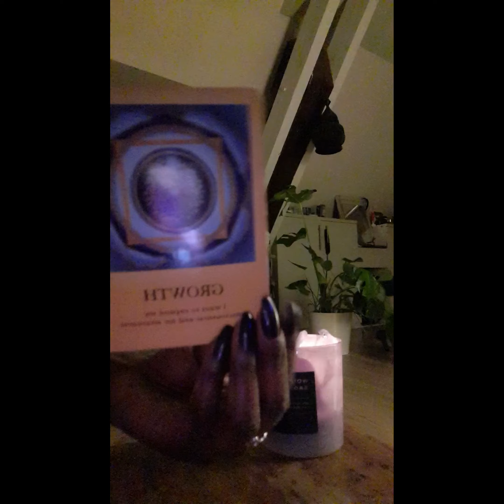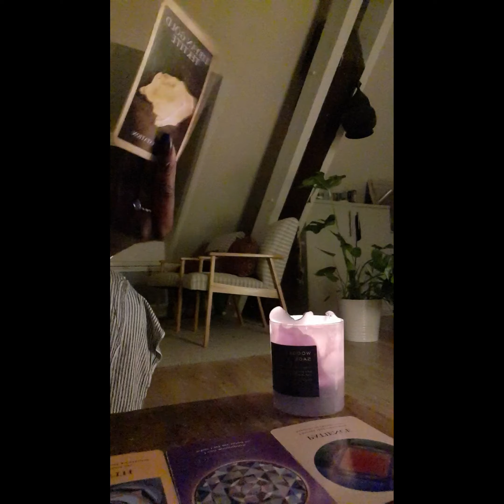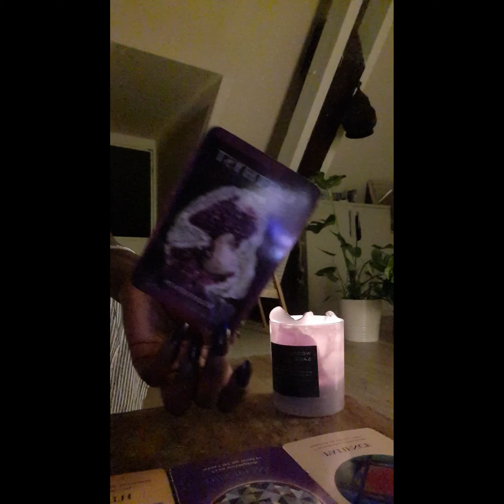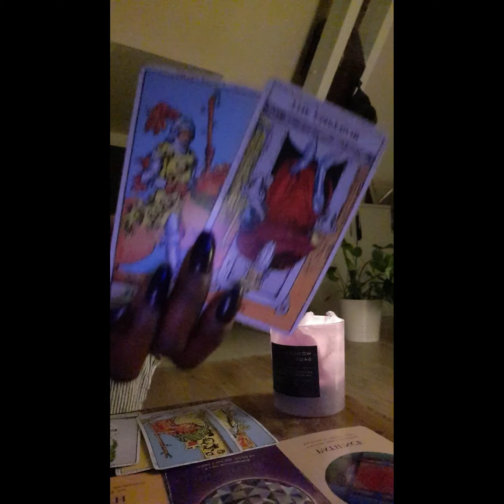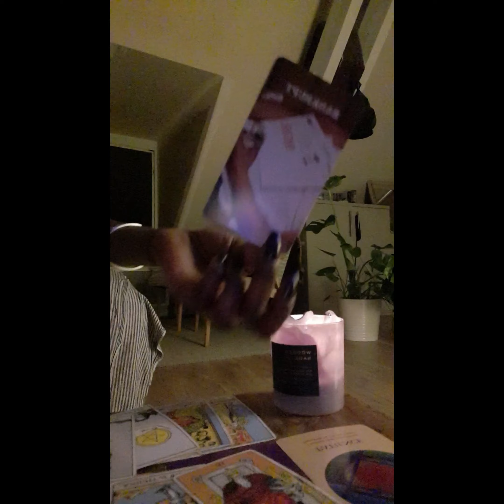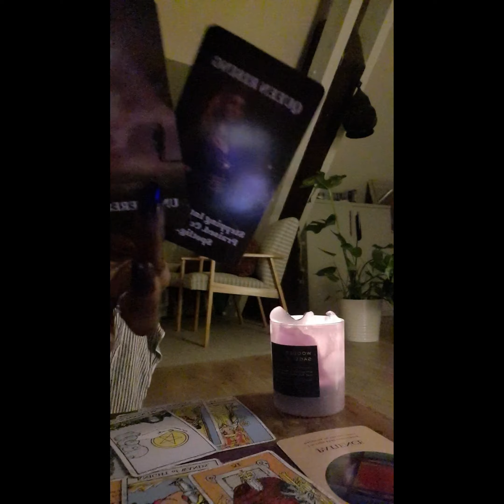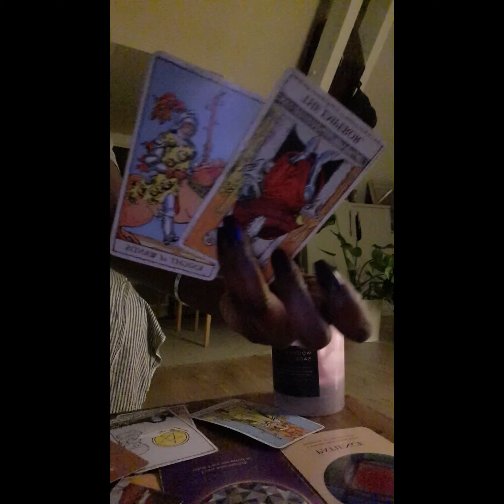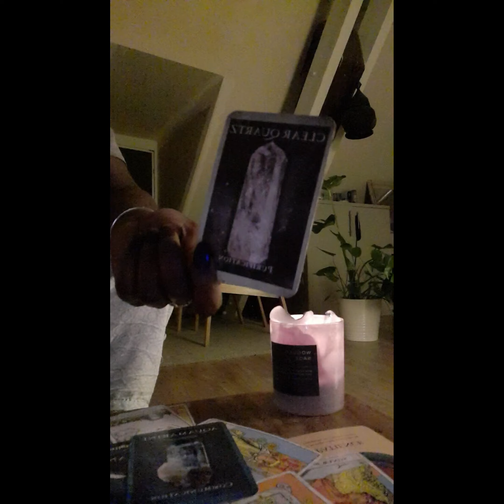YOU'RE ABOUT TO BE CROWNED.THAT'S why THEY COMING tarot #111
YOU'RE ABOUT TO BE CROWNED.AND HERE THEY COME.